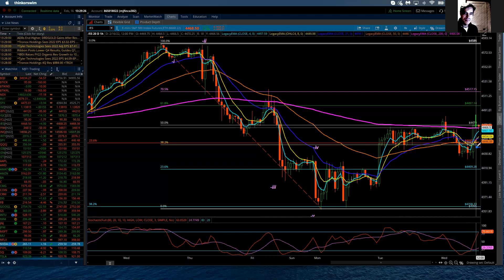S&P 500 / Elliott Wave Update 2/16/2022 by Michael Filighera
Wednesday's trade was for much of the session sideways and slow.  There were moments of solid trading first thing this morning and then after the FED minutes were released at 2 PM EST.  Initially the market shot up and then down and then up again before settling to the upside with continued strength from the buyers.  On an Elliott basis I had discussed yesterday the potential for the ES to break back above the hourly 200 MA, which was sitting at approximately 4470 and if we got a strong enough break it would or should have cleared the path for a continued rally to next resistance at 4497.  This morning's drive lower did end up breaking below the 20 and 50 MA's again on the hourly chart.  However, the retaking of those MA's produced the same reaction but to the upside.  So basically, nothing has changed in terms of what we can expect for tomorrow.  Each side has an equal probability of coming into play.  Resistance and Support zones remain as previously given and are labeled on the chart.